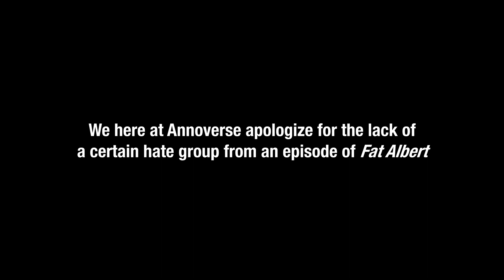The Toei Tokusatsu Anthology | Series 3: ジャッカー電撃隊 (JAKQ Dengekitai)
When big-named members of ISSIS (not the one you're thinking of) are kidnapped by their arch-nemesis CRIME, three members of JAKQ deliberately get captured in order to figure out where these ISSIS members are being gathered and for what purpose. Yes, toku faithful, it's THAT episode.